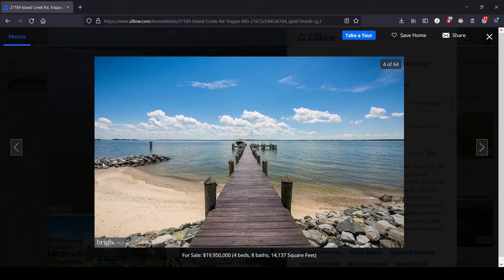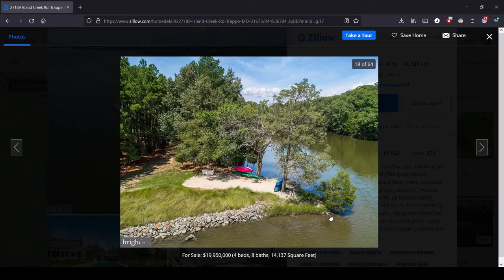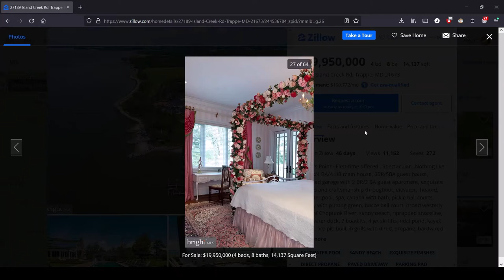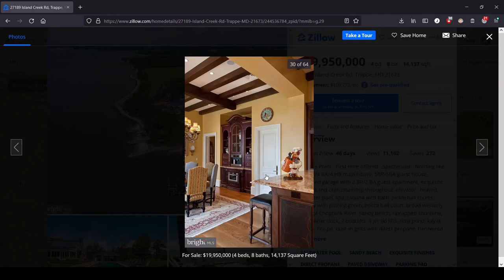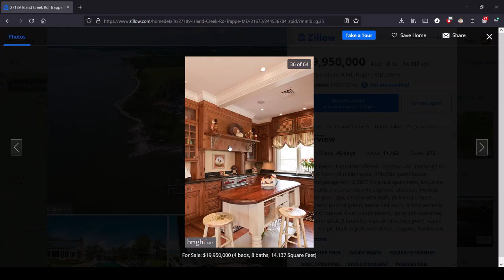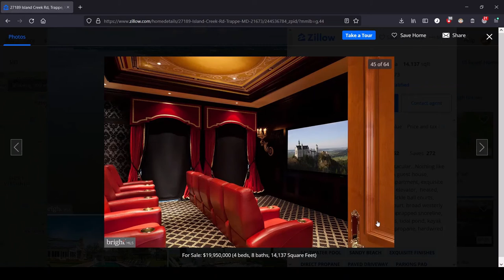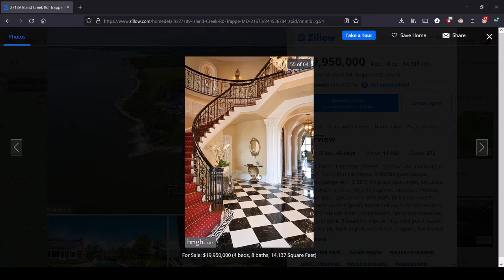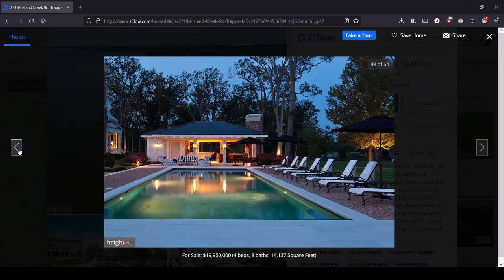Maryland: the Most Expensive House for Sale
There is no greater horror than a rich person with a zeal for theming.